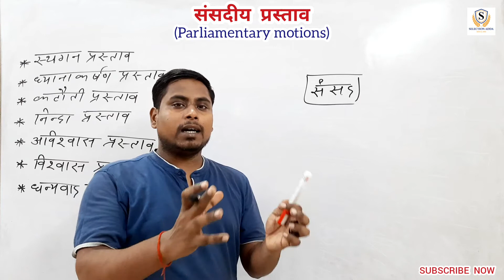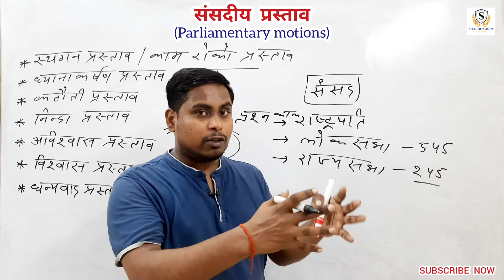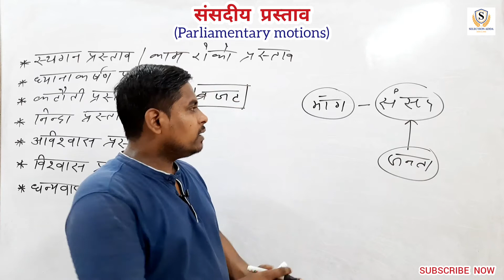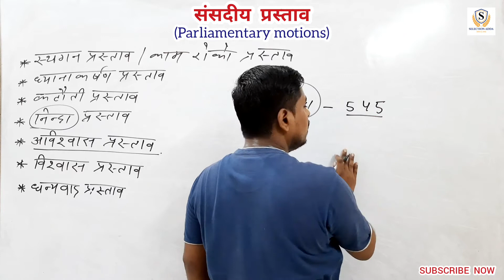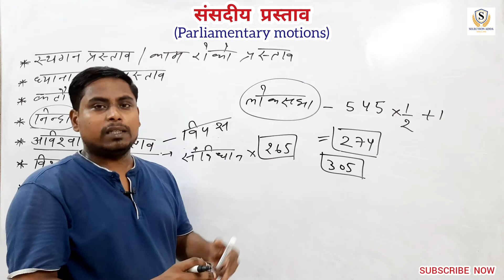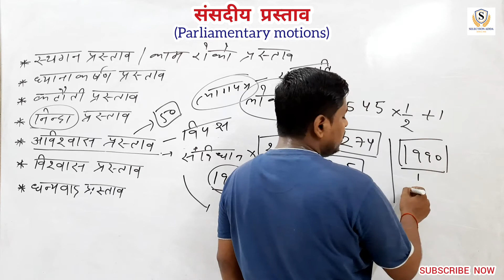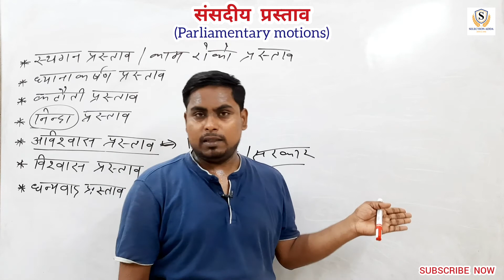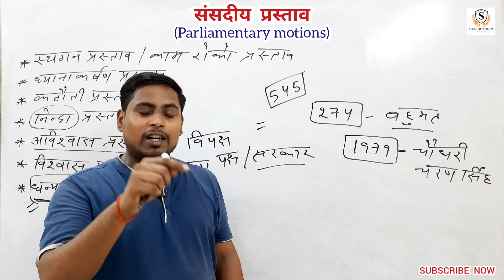संसदीय प्रस्ताव | Parliamentary motions | कटौती प्रस्ताव | स्थगन प्रस्ताव | अविश्वास प्रस्ताव आदि